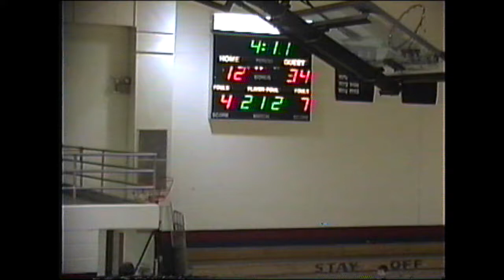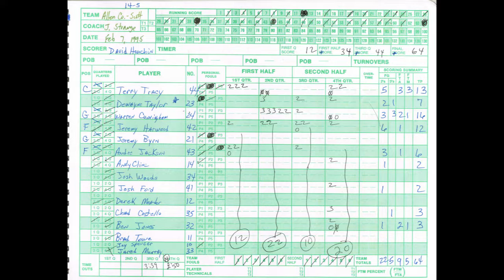(2/7/95) Wildcat Basketball vs. Allen County-Scottsville - Edmonson County High School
ECHS 36
ACSHS 64